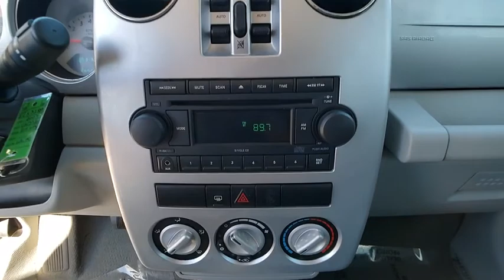2007 Chrysler PT Cruiser Port Richey FL PT532881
2007 Chrysler PT Cruiser

11613 U.S. Highway 19 N

Recent Arrival! Clean CARFAX. Odometer is 4065 miles below market average!brWhite 2007 Chrysler PT Cruiser Base FWD 5-Speed Manual 2.4L 4-Cylinder SMPI DOHC 16Vbrbr22/29 City/Highway MPGbrbrbrAll Trades Accepted! Come experience the LO-key approach to car sales! Guaranteed Credit Approval!brbrbrReviews:brbr  * If you love driving something that pays homage to a great era in American cars  the PT Cruiser is your vehicle. You don't have to sacrifice for your kicks either  as the PT has loads of space  a clever adjus,le rear shelf and a choice of normally-aspirated or turbocharged engines. Source: KBB.combr  * For those who want to cruise with more than one friend at a time  or more than just a couple of duffle bags  the PT Cruiser Convertible is a fine choice. A host of aftermarket parts and upgrades make this the perfect vehicle for the do-it-yourself stylist. Source: KBB.com